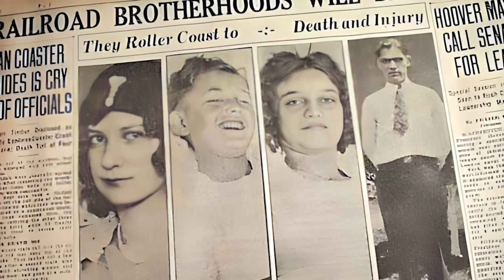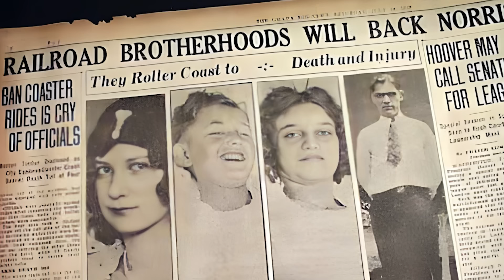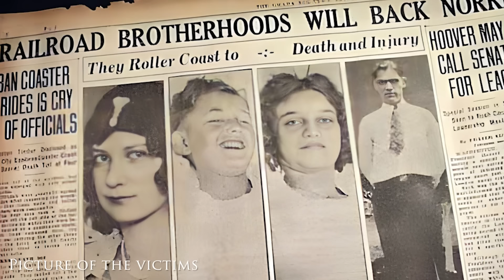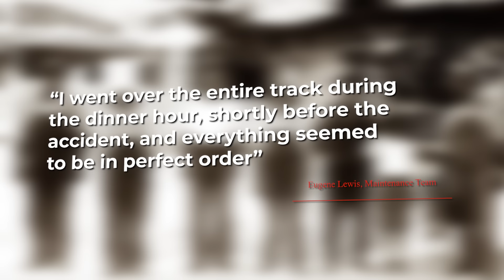The INFAMOUS Big Dipper Disaster | HORRIFIC Roller Coaster Crash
Krug Park was the site of the deadliest roller coaster accident in the United States prior to 1930. The park's "Big Dipper" roller coaster crashed on July 24. A bolt came loose at six o'clock, sending four cars—each carrying kids and teenagers—crashing to the ground. 15-year-old Ruth Claire Farrell, 34-year-old C.H. Stout, 22-year-old Tony Politika, and 29-year-old Gladys Lundgren were all killed, while 17 others were hurt.

- Motion Array​​